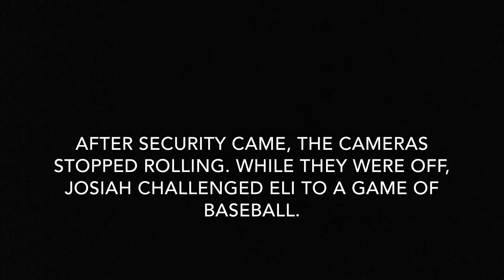The Kaitlyn Show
Rivalry, baseball, and lies. This is a story between two kids who are famously known baseball who played together when they were young and grew up to be rivals.